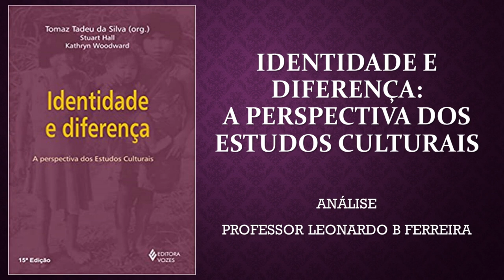IDENTIDADE E DIFERENÇA - TOMAZ TADEU DA SILVA, STUART HALL E KATHRYN WOODWARD - VALE A PENA LER #61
Neste vídeo, o professor Leonardo B Ferreira analisa o livro "Identidade e Diferença: a perspectiva dos estudos culturais", uma obra essencial para o debate sobre identidade.

Link para adquirir o livro na Amazon

Contos Capitais

Século das Luzes

Literatos Capital: uma antologia poética